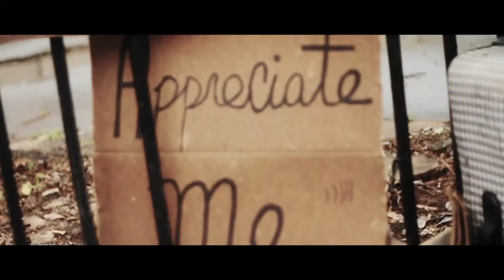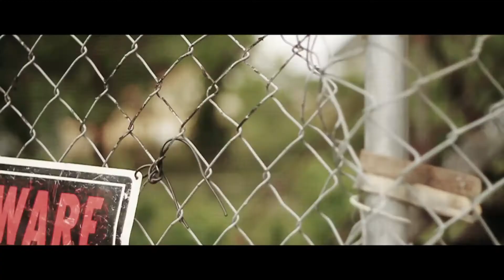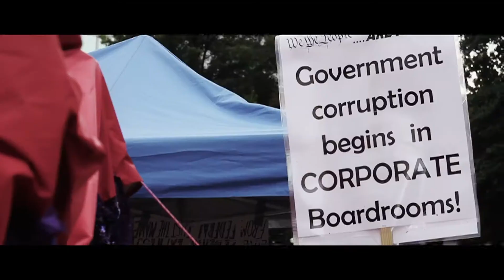Kool Ace | Invisible People (The Motion Picture)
7 Ace Productions in association with Crucial Flix 32k bring you "Invisible People" by Atlanta Legend Kool Ace. A short film based on real stories from homeless, low privileged people fighting their demons.